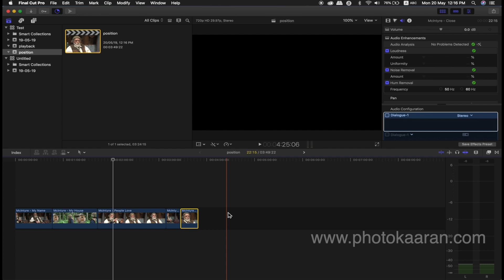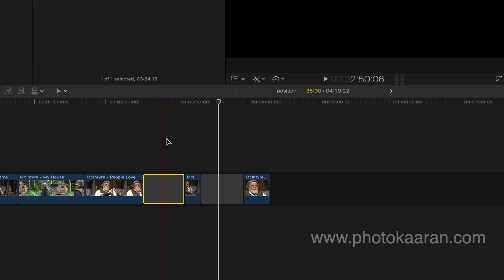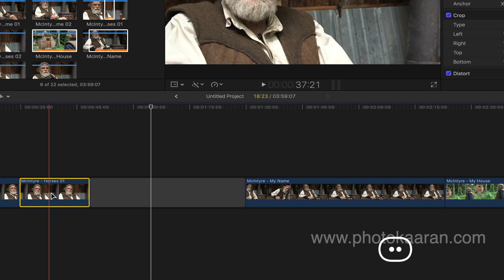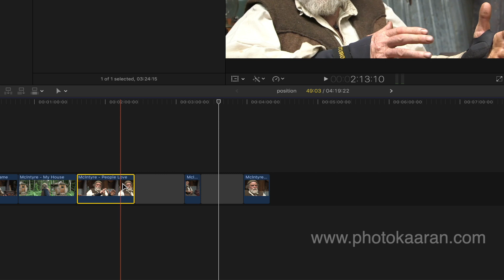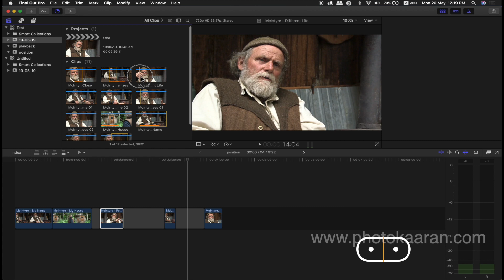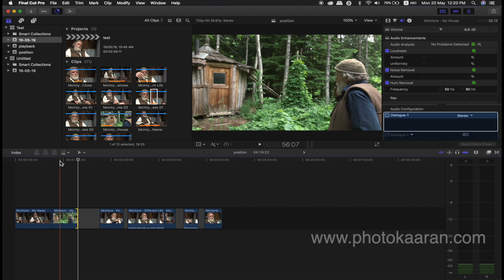Tamil Tutorial || Position Tool in Final Cut Pro X ( Power Tool )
FCP X: The Power of the Position Tool

Here are some other Position tool tricks that you may not know. All of these examples start the same way:

Select all the clips you want to move
Then, select the Position tool

Movement Option 1

Type period [ . ] to move all selected clips one frame right
Type Shift+period to move all selected clips ten frames right
Type comma [ , ] to move all selected clips on frame left
Type Shift+comma to move all selected clips ten frames left

Movement Option 2

Type Plus [ + ], then a number, then press Return. The selected clips will move right the number of frames (or seconds and frames) you entered.
Type Minus [ – ], then a number, then press Return. The selected clips will move left the number of frames (or seconds and frames) you entered.

I am a professional trainer of Final Cut Pro X, Motion 5.3

I regularly teach classes in CHENNAI , across INDIA and INTERNATIONAL as well as running live online workshops.